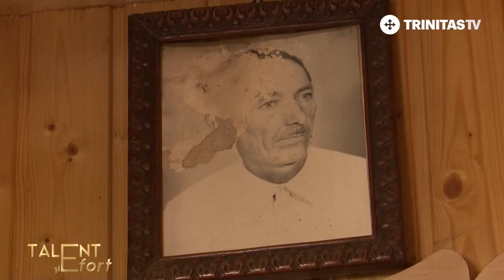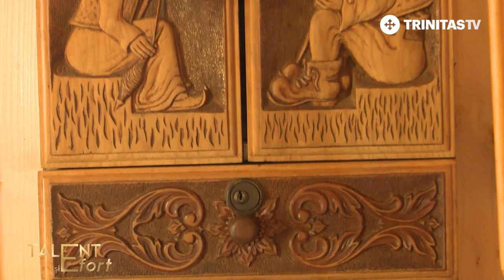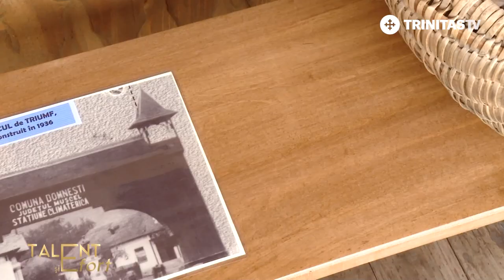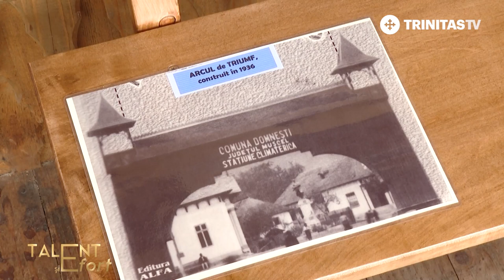Ion Rodoș - un artist al lemnului talentsiefort (18 05 2023)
În atelierul său din Nucșoara, județul Argeș, Ion Rodoș dă o nouă viață lemnului. Fie că sunt icoane sau linguri de lemn, fiecare obiect are povestea sa. Cocoșul de munte de Nucșoara este creaţia sa și mândria comunei.
Un reportaj marca TalentȘiEfort, realizat cu sprijinul ÎnvieTradiția, un proiect de susținere a artei populare românești, a meșterilor, producătorilor locali, printr-un târg meșteșugăresc, reinterpretat, online, accesibil la adresa